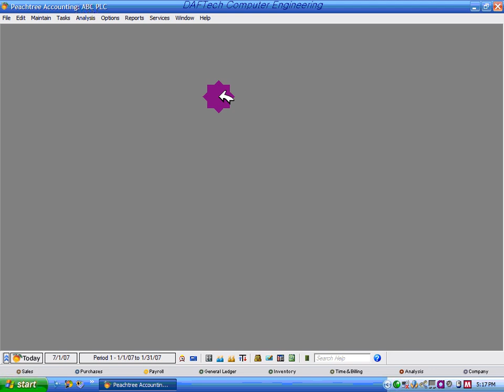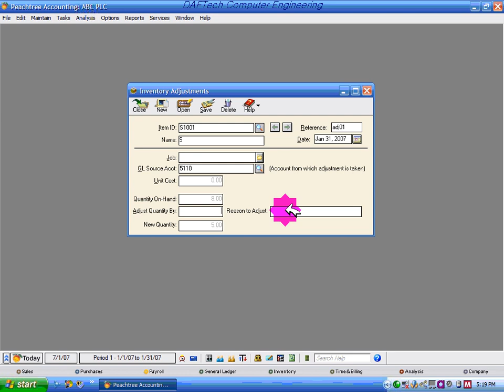Peachtree Accounting Section 3 3 1@LIO